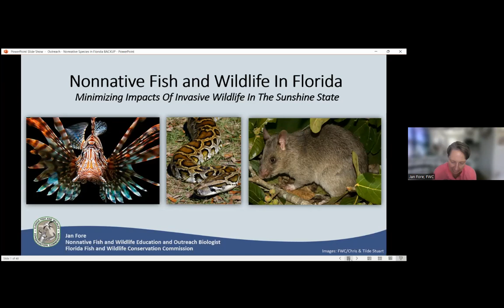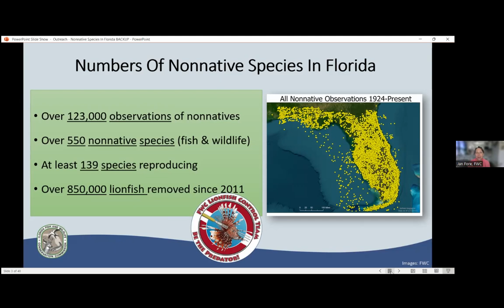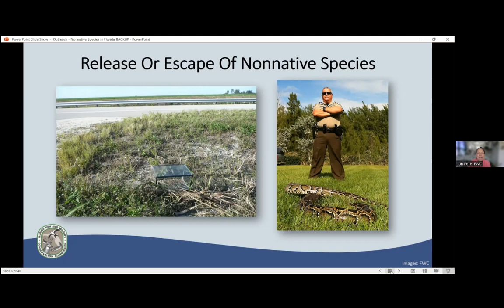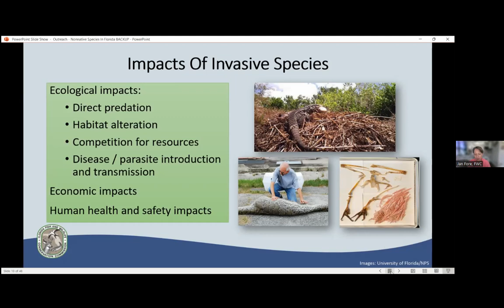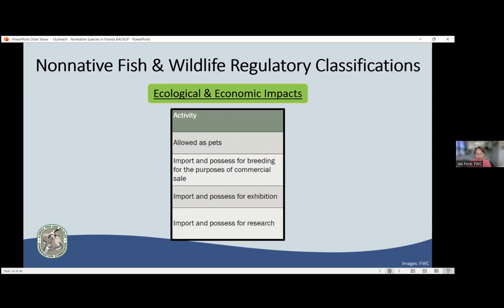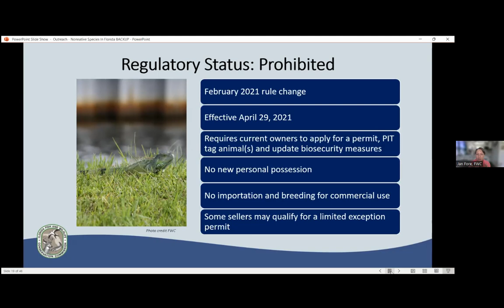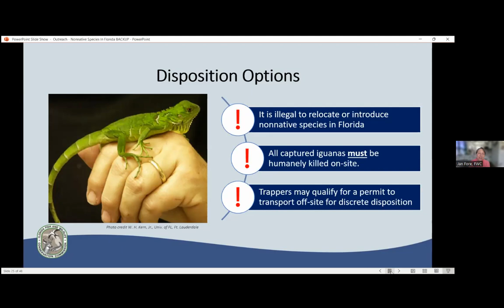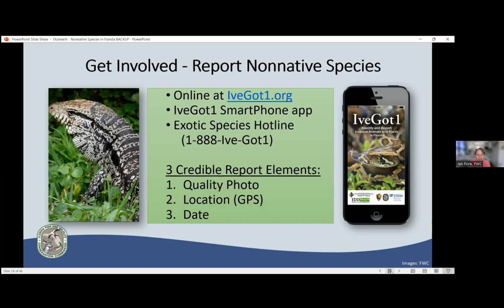Wild Lecture Series - The Do's and Don'ts of Living with Nonnative Wildlife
Meet Jan Fore, Nonnative Fish and Wildlife Education and Outreach Biologist for Florida Fish and Wildlife Conservation Commission. She will be discussing nonnative fish and wildlife in Florida, as well as highlighting FWC's Exotic Pet Amnesty Program.